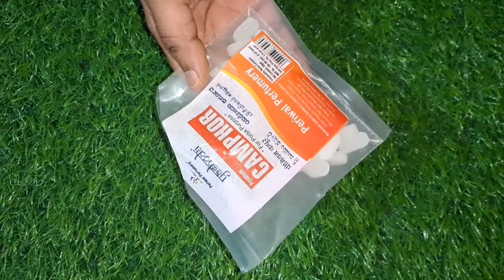ఇలా చేస్తే బొద్దింకలు జన్మలో మీ ఇంటి దరిదాపుల్లోకి కూడ రావు ఆవాసనకి పారిపోతాయి Get rid of Cockroach